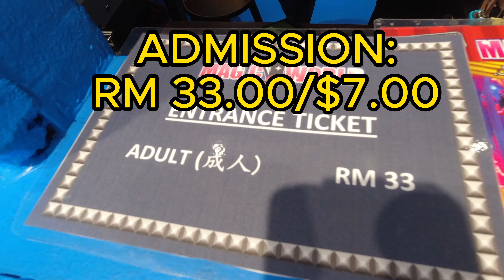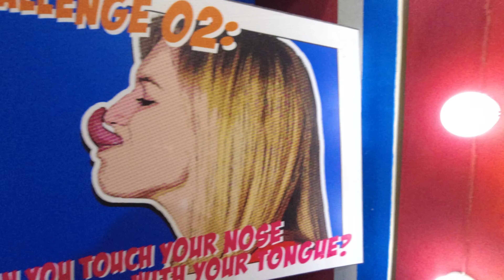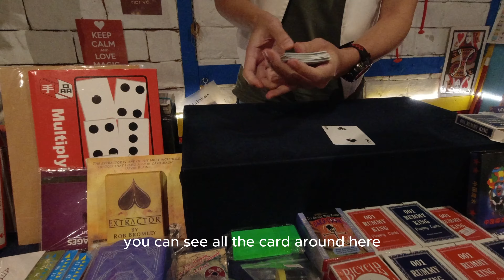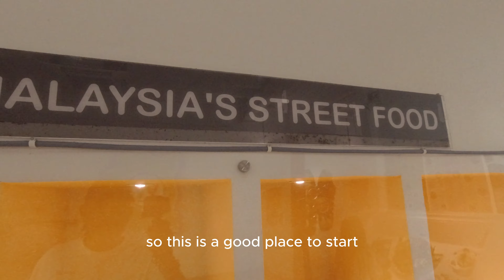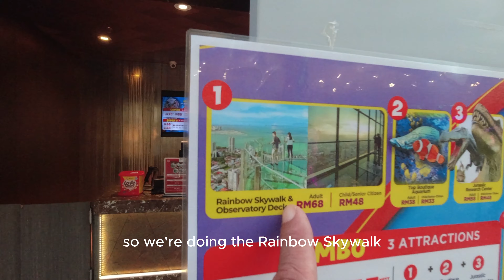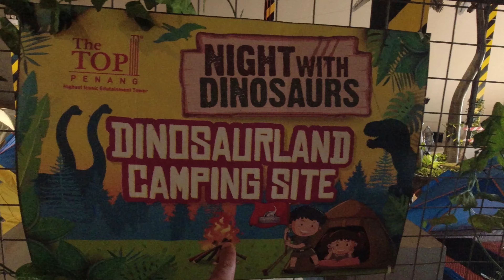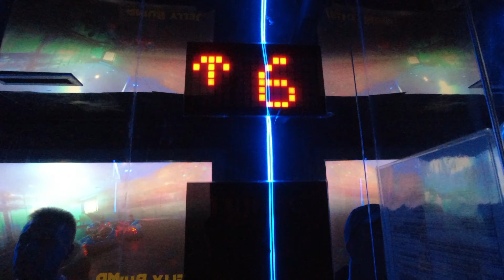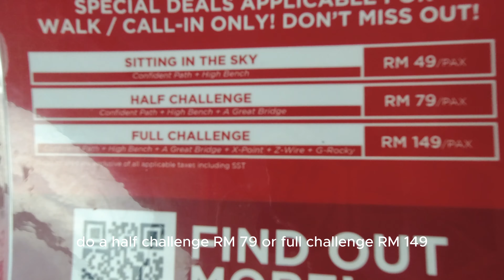George Town Has Magic, Food, And Dinosaurs! Penang Island, Malaysia 🇲🇾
🌟 George Town, Penang: Unleash the Fun! 🌟

Are you ready for an exciting journey through George Town's hidden gems? Join us as we kick-start our third day of exploration in this vibrant city that never ceases to amaze! 🏙️

Our adventure begins at Magic World, where we were blown away by mind-bending illusions, endless fun, and a touch of magic that left us spellbound. The staff here were incredibly helpful, ensuring we captured every magical moment with stunning photos. 🎩📸

Next up, we headed to the Wonder Food Museum, located near "Little India." Foodies, you're in for a treat! This place is a culinary paradise, boasting realistic food models, giant food sculptures, and a wealth of information about Malaysian cuisine. Once again, the staff were fantastic at helping us get the perfect snapshots. 🍔📷

Our grand finale took us to the Top amusement park, where we enjoyed a three-attraction ticket adventure! We explored the enchanting underwater world at the aquarium, embarked on a prehistoric journey at the Jurassic Research Center, and reached new heights on the 65th and 68th floors, walking the rainbow bridge at the observatory. The views were breathtaking! 🎢🌈

If you're ever in Penang, these places are an absolute must-visit for endless fun and unforgettable memories.

00:00 Magic World
06:42 Wonder Food Museum
10:16 The TOP Amusement Park
10:56 Aquarium
11:56 Jurassic Research Center
19:39 The TOP Observatory Deck Floor 65
23:56 Rainbow Skywalk
27:40 Thank You Malaysia!